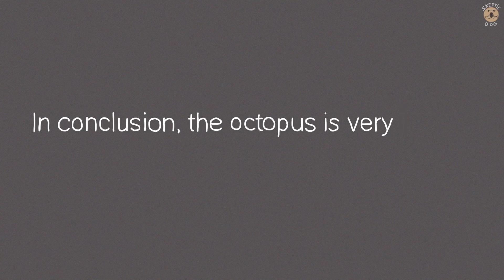[Everyday Shorts] Octo-Story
The hero we don't deserve.

Music composed By Chris Rae
Copyright DeWolfe Music